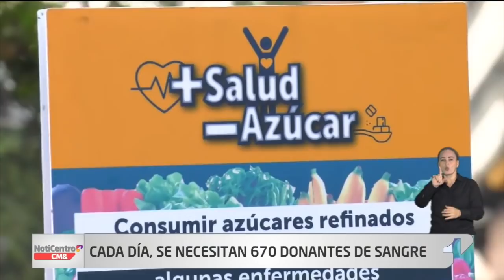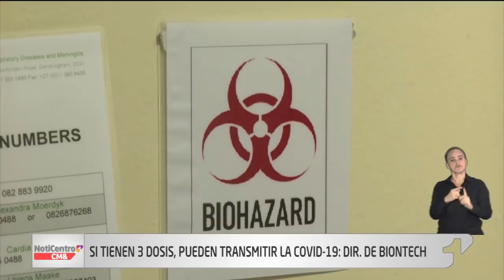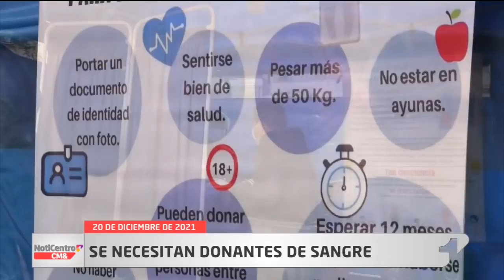NotiCentro 1 CM& Primera Emisión 20 de Diciembre de 2021